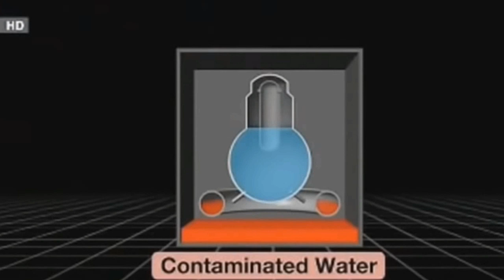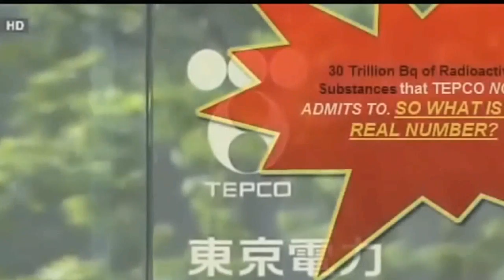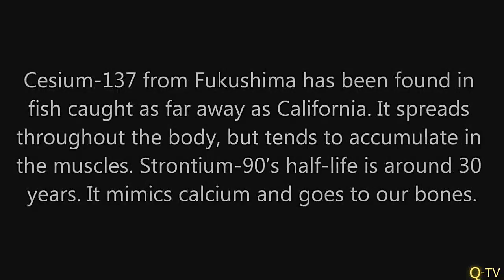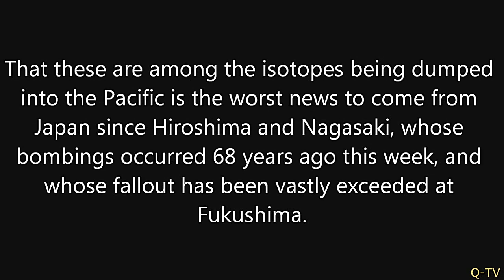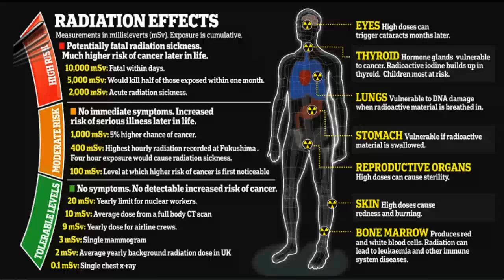WILL FUKUSHIMA BE A GLOBAL DISASTER? - MAR 5, 2017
Radiation levels inside the Fukushima nuclear power plant, damaged by that tsunami nearly 6 years ago, is now at the highest point since this disaster. Experts believe that melted fuel is now leaking inside the plant nearly daily causing radiation levels high enough to kill a human being. Nearly 300 tons of radioactive water is dumped in the Pacific Ocean each and every day. Radiation levels have reached 530 sieverts per hour and 4 sievert can already kill a human being. The amount of radioactive water dumped in the ocean will contaminate the whole Pacific Ocean and marine life will suffer the most.